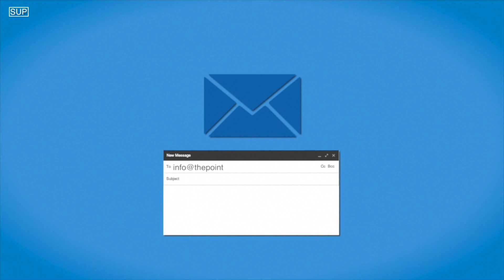Does It Make Sense to Cancel A Credit Card with No Annual Fee?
Pack your bags: In TPGtv, travel expert and founder of ThePointsGuy.com Brian Kelly showcases the extraordinary experiences made possible by maximizing frequent flyer miles and credit card points. The web-series follows Kelly as he journeys to far-reaching destinations around the globe traveling in style for a fraction of the cost. The first season of ten episodes sees Kelly take a once in a lifetime odyssey around Africa. Traveling from Ghana and Rwanda to South Africa and Doha, he discovers remarkable people and uncommon travel experiences while taking viewers inside the luxury hotel and resort accommodations that his points and mileage strategies secure.